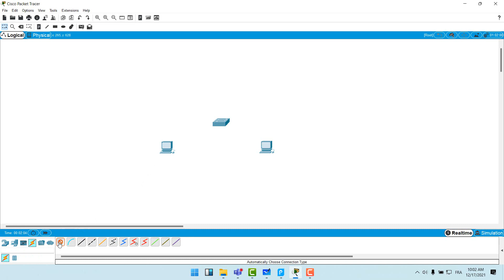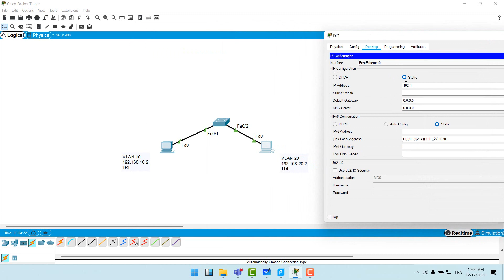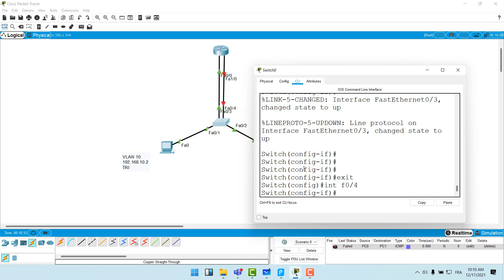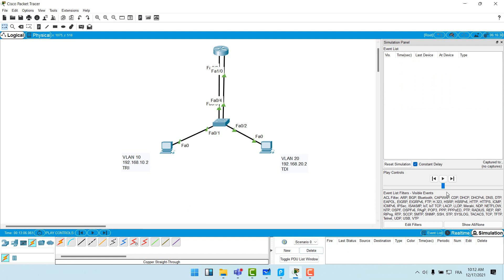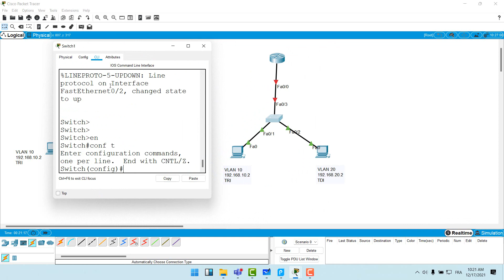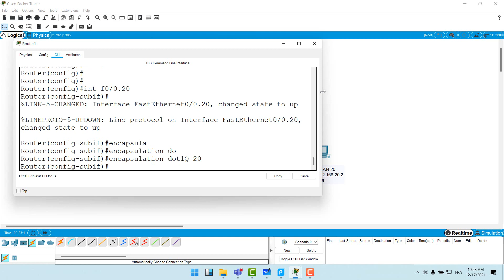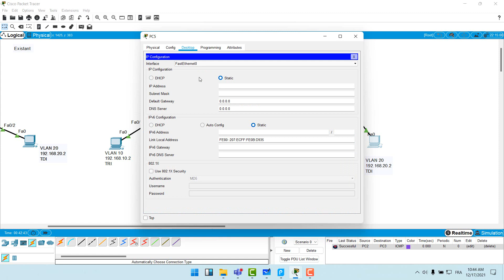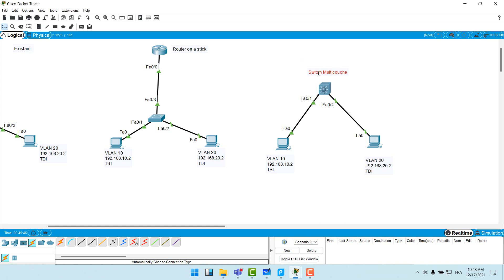Routage Inter-VLAN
Routage intervlan Existant
Routage intervlan Router-on-a-stick
Routage intervlan Switch multicouche